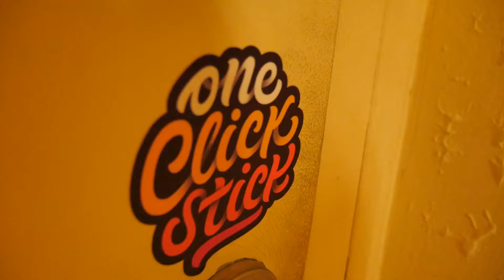One Click Stick "Whiskey Garage Slaps"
Whipped up this little number for a good buddy who makes all of my Whiskey Garage stickers here in Albuquerque NM. If you need awesome stickers for a damn good price, hit up